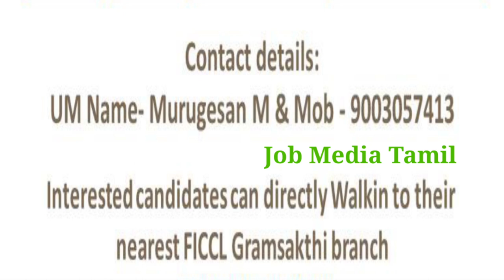FULLERTON/INDIA/CREDIT/COMPANY /LIMITED /JOB@jobmediatamil7571